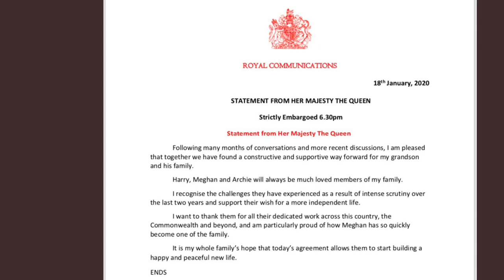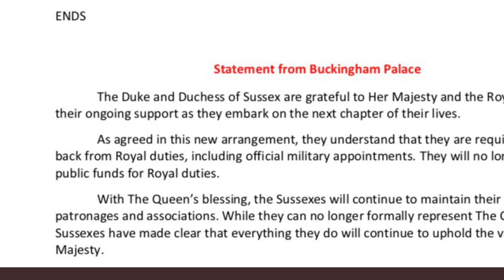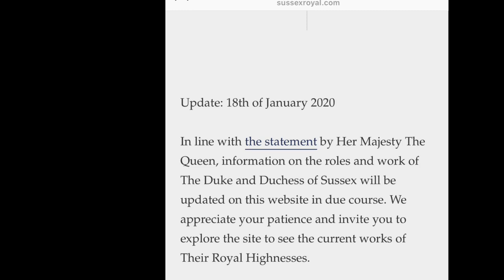Prince Harry & Duchess Meghan All OFFICIAL Statements In FULL 2020